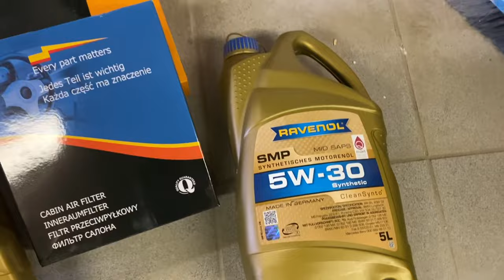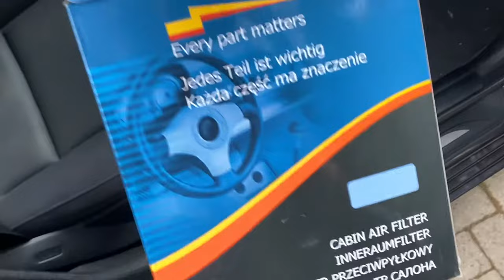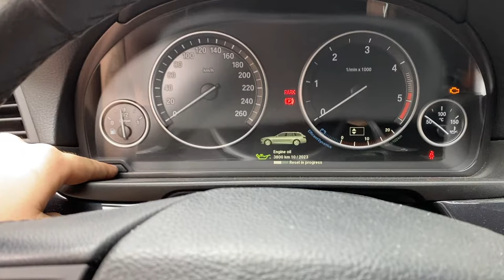BMW F11 F10 520D (N47) Oil & Filter Change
BMW F11 F10 520D N47 oil change with Ravenol SMP SAE 5w-30
Don't pay BMW service, use this DIY oil change at the highest level Ravenol SMP SAE 5w-30 oil. Here's how in a video N47 engine oil change procedure.